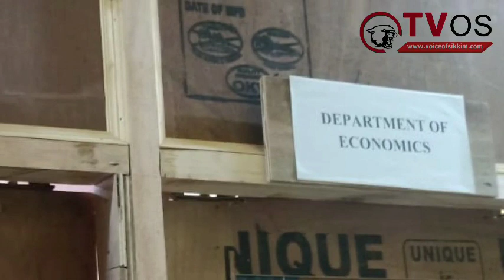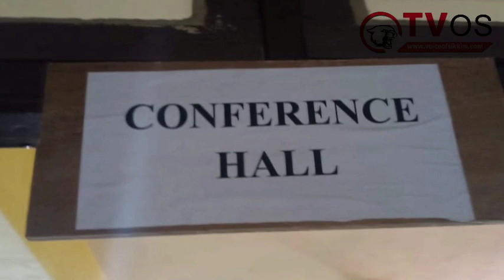Gayzing Govt Deegree College Part III : Students speaks with media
Report By Pratima Rai